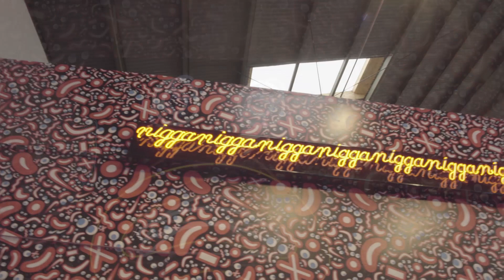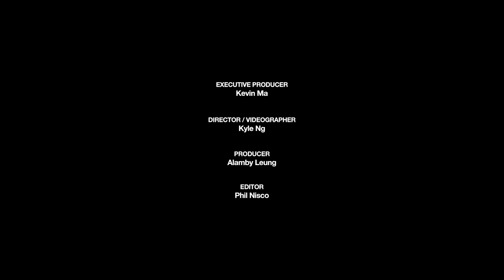Artist Devin Troy Strother Puts a Humorous Spin on Racial Stereotypes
Few artists can take sensitive topics and successfully translate them into witty designs that are as playful as they are thoughtful commentary. Devin Troy Strother is a contemporary mixed media painter based in Los Angeles, and through his artwork he’s able to tell a tale about race where elements of pop culture are told through the lens of the African American experience.

Hailing from West Covina, California, the 29-year-old artist grew up in the television era of mid-to-late-’90s America where the golden days of MTV, Nickelodeon and Teenage Mutant Ninja Turtles have heavily influenced Strother’s work. Clever pieces like That’s my gurrrl Quiesha (2012), The Block Is Hot (2009), and bitch you gonna have to blink or smile cuz I can’t see shit in here (2013) depict dark-skinned Lilliputian figures in a variety of mixed medium — including acrylic, aluminum, wood, paper collage and auto-body paint — and have underlying themes that touch on both Strother’s personal experience as well as the ongoing conversation of racial identity in America.

We catch up with Strother in our latest installment of HBTV, which you can view above. His latest exhibition ”They Should’ve Never Given You N*ggas Money” (which takes its name from a legendary Rick James and Charlie Murphy comedy sketch from Dave Chappelle’s show) is currently being held at Richard Heller Gallery in LA until December 19. Explore more of Troy’s artwork over on his website and Instagram.

Richard Heller Gallery
United States